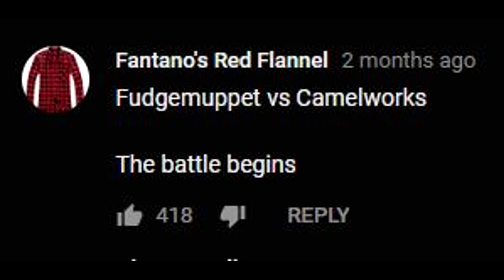ELDER SCROLLS 6 BATTLE ROYALE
The FudgeMuppet bois take on Camelworks in an epic battle as a result of an Elder Scrolls 6 Debate.

Scott: newberrycrunch
Michael: oldberrychew